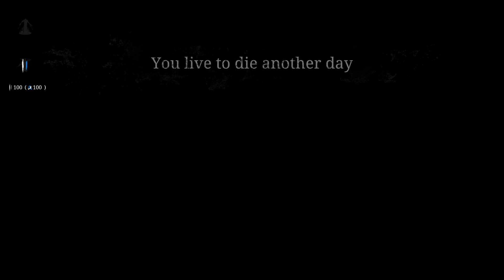This game terrifies me for different reasons than you might think. Hunt: Showdown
Hunt Showdown brings back bad memories.